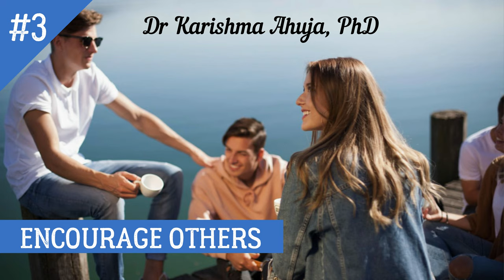The most powerful Manifestation Tip (in Hindi ): अपने भाग्य को बदलें I Dr Karishma Ahuja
This video (in hindi) shows some important principles to achieve results and raise your Vibration using the power of thoughts and Words.

Upcoming events by Dr Karishma Ahuja:
Self love Workshop: Sat, 16th Nov 2019, Mumbai. (Details of event available on facebook

Dr. Karishma Ahuja, Founder MasterMind Training is a renowned Law of Attraction Trainer, Hypnotherapist & Metaphysical Counselor in India with profound expertise in a Hawaiin Problem Solving technique called Ho’oponopono.

Dr. Karishma has a weekly column in "The Hindustan Times"  and regularly shares her inputs for success on her Blog and in other portals like Midday, Tax Guru, Afternoon DC, Entrepreneur India and Women Fitness